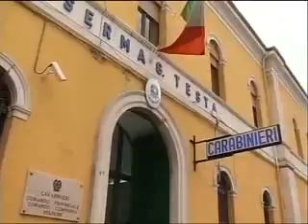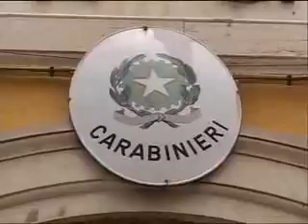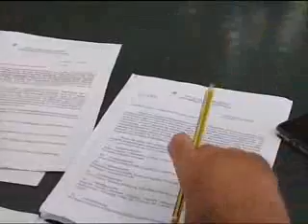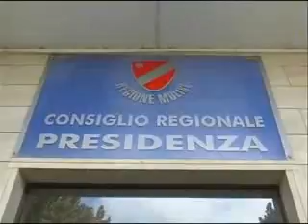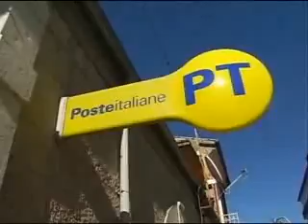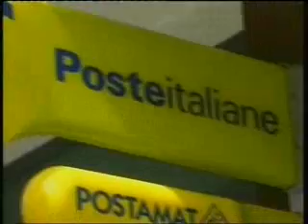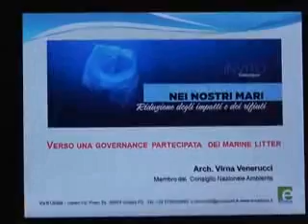TLT NEWS DEL 20-06-15